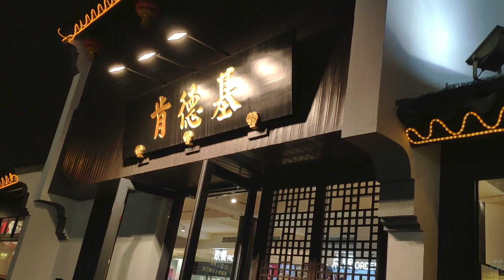蘇州古城鎮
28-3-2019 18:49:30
蘇州古城鎮, 內有白居易的住宅, 還有很多認識的流行食店. 這地方為何經常下雨? 一年之中有200天是下雨的. 即使是魚米之鄉也太多雨水吧!